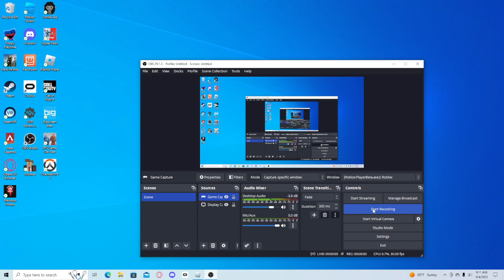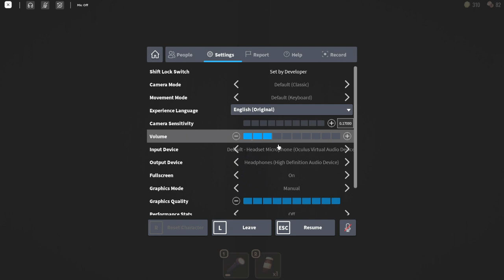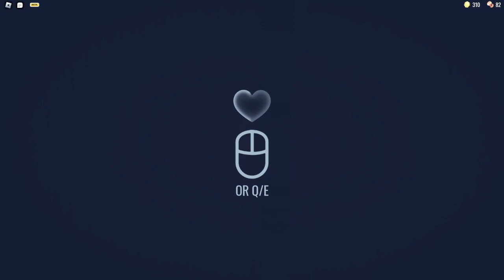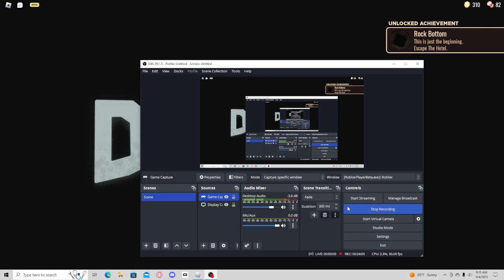BEATING DOORS (Door 52-100) (UNEDITED)